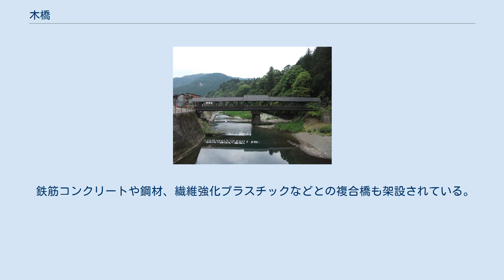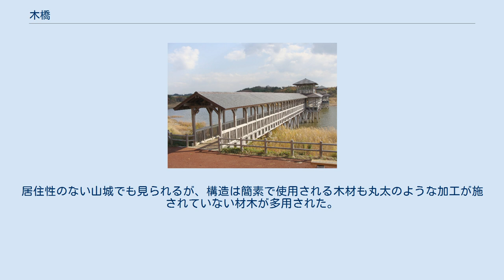木橋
ドイツにある木橋 木橋（もくきょう）とは主要部材に木材を用いた橋である。
 橋の材料として古くから用いられており、現在でも人道橋など荷重強度が小さな橋を中心に架設例がある。
日本では、1954年時点の建設省の資料で国道、府県道に57,368本の木橋が存在していたが、うち重量制限が加えられている橋は20,037本であり、高度成長期に向けて交通量が増加するとコンクリートや鋼材を材料とする橋に置き換えられ、ほとんどが姿を消した。
しかし、1987年の建築基準法改正以降は、従来の無垢材に加えて集成材の利用が可能となり、矢ケ崎大橋のような支間長50mを越える橋も建設された。
これらは従前の伝統的木橋と区別して「近代木橋」と呼ばれることもある。
構造自体が木橋でも、歩行面が土の場合、土橋と呼ばれることがある。
 鉄筋コンクリートや鋼材、繊維強化プラスチックなどとの複合橋も架設されている。
 桁橋、トレッスル橋、トラス橋、アーチ橋を中心に各種の形式がある。
 中世城郭の各部名称 ①横堀 ②土塁 ③連続竪堀 ④堀切 ⑤畝堀 ⑥障子堀 ⑦枡形虎口 ⑧土橋・平虎口 ⑨馬出 ⑩木橋 ⑪曲輪 ⑫櫓台 城に用いられる橋を大別すると、土橋、石橋、木橋に大別される。
木橋は撤去が容易であり、主要路で使用される土橋とは別に重要度の低い通路に使用され、戦時には敵の移動を制限するために撤去された。
使用された木材は、板は丸鋸などの製材技術が無い中世では高級品であり拠城や戦略度の高い場所で、専門家を雇って建築されたと考えられる。
居住性のない山城でも見られるが、構造は簡素で使用される木材も丸太のような加工が施されていない材木が多用された。